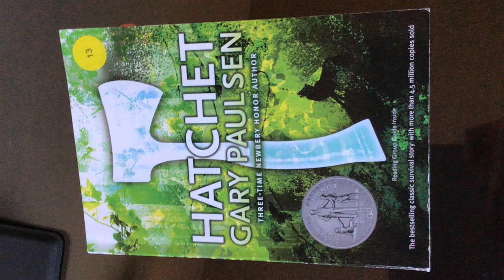Hatchet Read Aloud Chapters 7-9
Hatchet by Gary Paulsen
Published by Scholastic Inc.